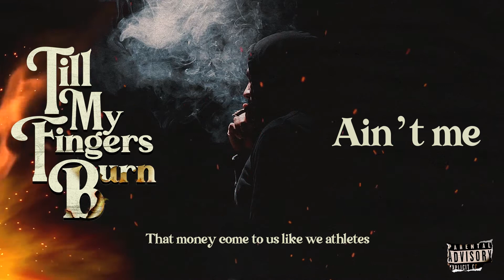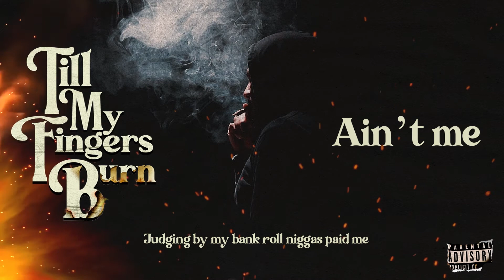$LUGG - Aint Me (Till My Fingers Burn)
$lugg - Aint Me (Official Lyric Video)